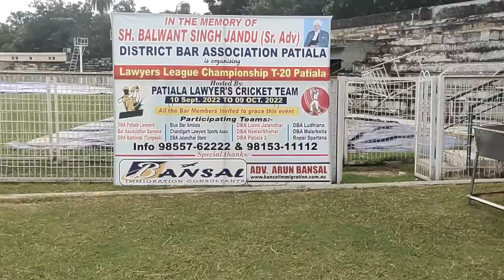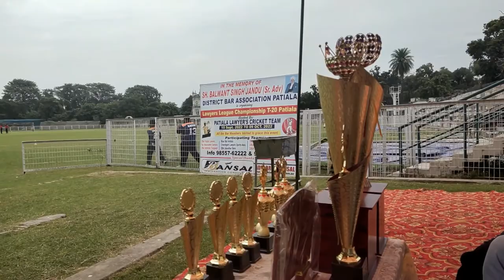Dba Patiala vs Dba Jalandhar Star Cricket Match at Dhruve Pandove Stadium (Semi-Final)